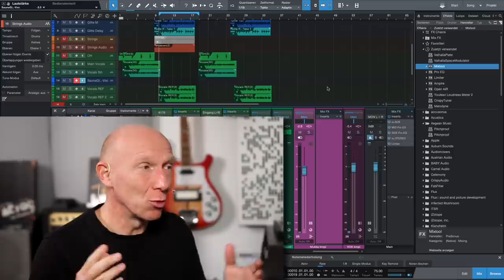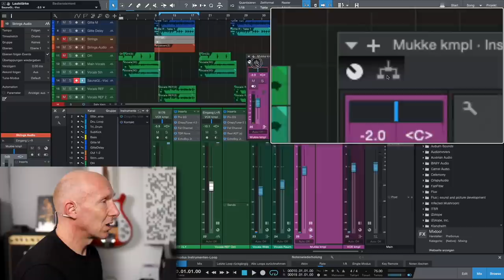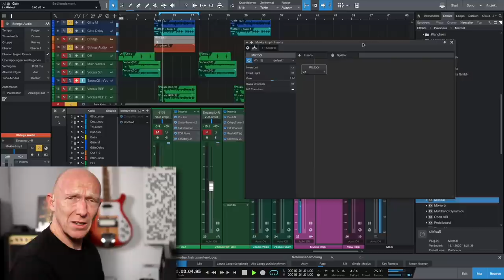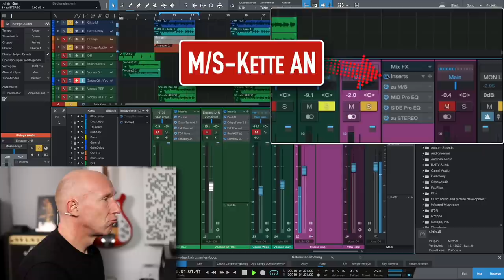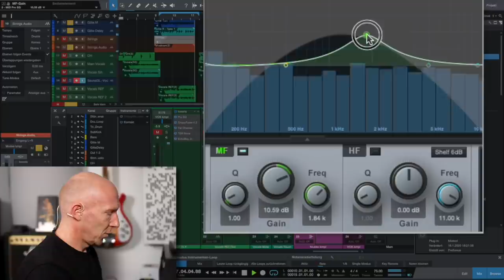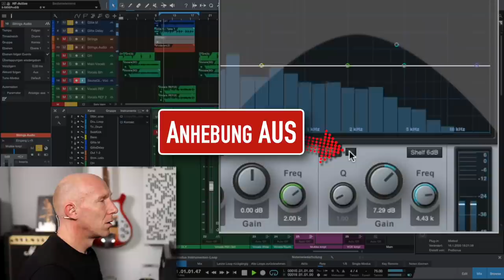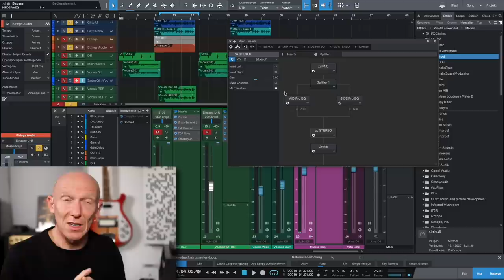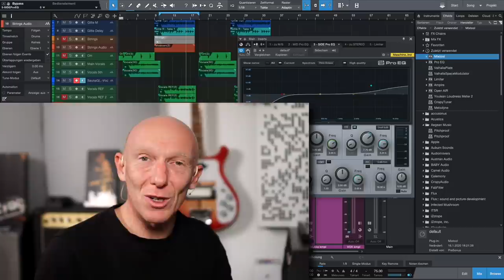Wieso, wofür, warum? M/S-EQ deutsch erklärt und selbst gemacht | Tutorial | Recording-Blog 92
Mixpraxis 92: Was bedeutet M/S (Mitte-Seite), wofür braucht man das und wie kann man sich einen M/S-Equalizer wie den Fabfilter Pro Q oder TDR Nova in Studio One schnell und kostenlos selber machen?

00:00 Was ist ein M/S-Equalizer?
00:43 Was bedeutet M/S (Mitte Seite)?
01:58 Wofür braucht man einen M/S-Equalizer?
04:33 DIY Mitte-Seite-Equalizer in Studio One gratis selber machen
12:21 Mehr Bass für den Beat / Mix
14:33 Mehr Platz im Beat / Mix für die Vocals
16:43 Breiterer Mix Tipp 1
18:42 Breiterer Mix Tipp 2
20:24 Gratis Monomaker mit MS/Equalizer
22:48 Mix breiter machen auf dem MasterBus